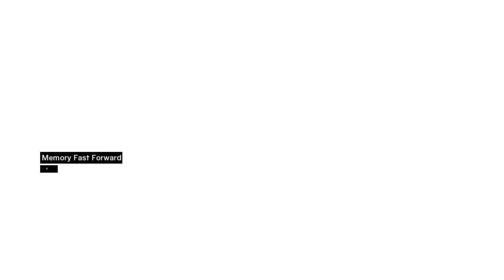Assassin's Creed [7] Battle Royale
Combat in Assassin's Creed sure isn't a waste of time.